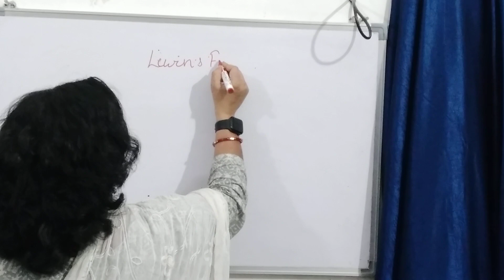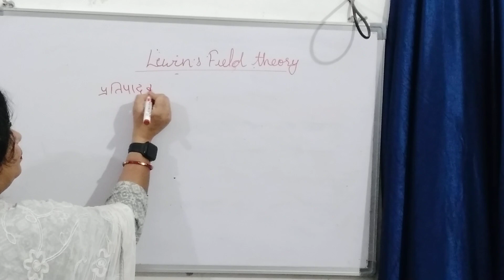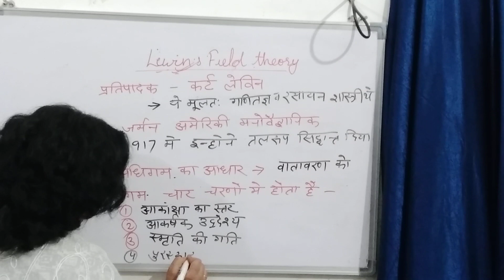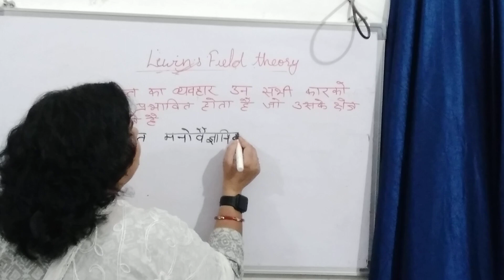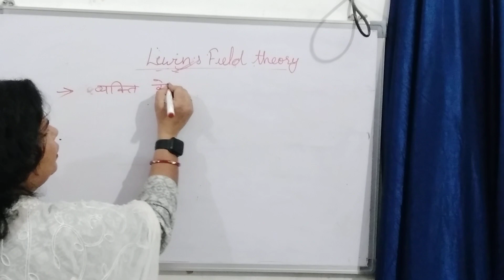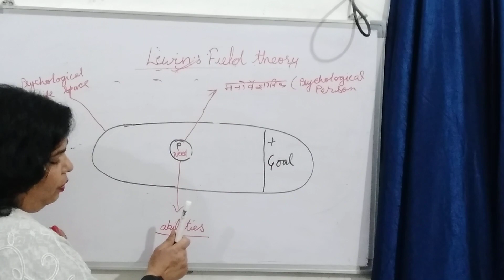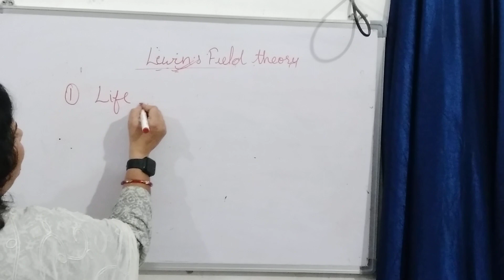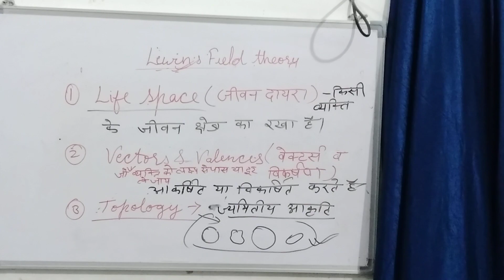सीखने के सिद्धान्त-6 कर्ट लेविन का क्षेत्रवादी सिद्धान्त BY SUDHA MISHRA